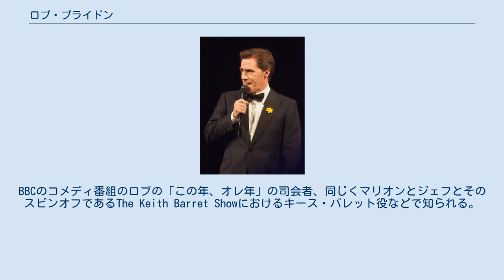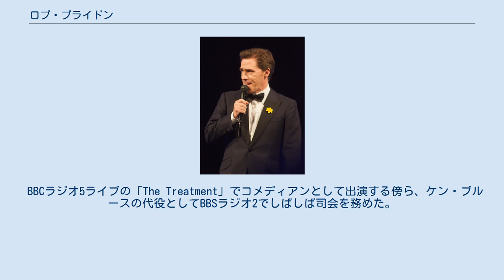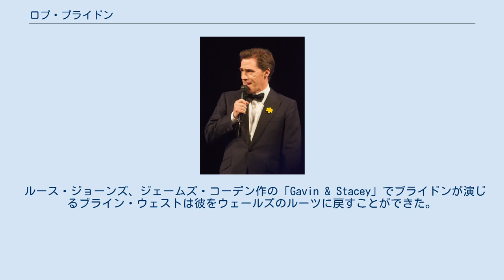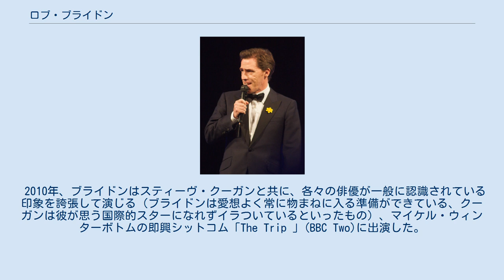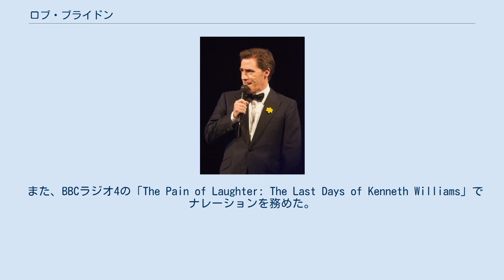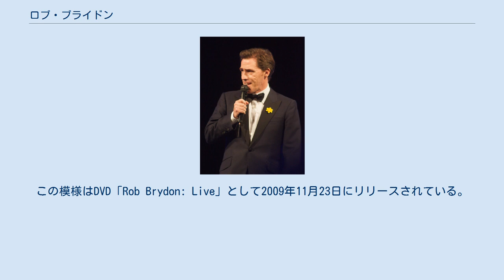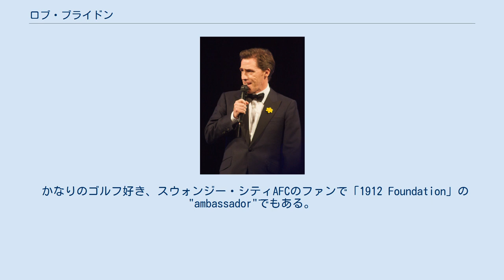ロブ・ブライドン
ロブ・ブライドン(Rob Brydon、1965年5月3日 - )は、ウェールズ出身の俳優・コメディアン・テレビ/ラジオ番組の司会者・歌手。
BBCのコメディ番組のロブの「この年、オレ年」の司会者、同じくマリオンとジェフとそのスピンオフであるThe Keith Barret Showにおけるキース・バレット役などで知られる。
ブライドンは数々の俳優・コメディアンと共演しているが特にスティーヴ・クーガンとジュリア・デイヴィスとの共演が多い。
 2003年には英国紙オブザーバーでイギリスで最も面白いコメディアン50人のうちの1人に選ばれている。
 ブライドンは、教師の母ジョイと、自動車のディーラーの父ハワードの間に生まれた。
ウェールズのバグラン、ポートトールボットで育ち、14歳までにポースコールのセント・ジョーンズ・スクール、スウォンジーのダンバートン・ハウス・スクールに通った。
その後、ポースコール総合学校で青年演劇グループのメンバーになった。
ダンバートンに居たころ、同門のキャサリン・ゼタ＝ジョーンズの夕食代を盗んだことがある。
 カーディフの王立ウェールズ音楽演劇大学に進学したが、卒業しないまま20歳でBBCラジオウェールズに入る。
ラジオウェールズの土曜朝の番組のDJを担当していたころにウェールズのスタンダップコメディアンのピート・パーク＝ウォーカーからの投稿が読まれている。
ラジオウェールズには6年在籍し、1992年から1995年までBBCラジオ5の若者向けの雑誌・音楽番組のメイン司会として後にマリオンとジェフの起源となるアラン・トンプソンと共演した。
また1994年から1995年までボイド・クラック主演のコメディ番組サテライト・シティのいくつかのエピソードで共演した。
 BBCラジオ5ライブの「The Treatment」でコメディアンとして出演する傍ら、ケン・ブルースの代役としてBBSラジオ2でしばしば司会を務めた。
 ブライドンは、はじめはナレーターとして英国内では知られていた。
ディスクワールドのコンピュータゲームや、BBC Oneのステーションブレイクのナレーションを務めている。
また、ルノー、タンゴ、タイムズ、テスコ、アビーナショナル、Sainsburys、マクドナルド、トイレダック、共謀、ミントカード、ポットヌードル、ドミノピザ、パリパリナットコーンフレークなどのテレビCMのナレーションも担当している。
さらに、ディスクワールドのコンピュータゲーム「ディスクワールド・ノワール」では主役のルートンの声を演じている。
 1990年代の始めはホーム・ショッピング・ネットワークの司会をしたり、いくつかの映画やドラマの端役で出演したりしていた。
2000年にはBBCで放送された2つのコメディ番組で名を残した。
ジュリア・デイヴィスと共に制作・共演した「Human Remains」と商業的に成功した「マリオンとジェフ」である。
 これらのシリーズで、ブライドンはコメディとシリアスな役の両方をこなしたことで性格俳優としてのキャリアパスを築いた。
BBC Fourの「ケナス・タイナン：ハードコアの賛美」（2005年）で演劇評論家のケナス・タイナンを演じ、ローレンス・オリヴィエ役のジュリアン・サンズと対峙した。
 ルース・ジョーンズ、ジェームズ・コーデン作の「Gavin & Stacey」でブライドンが演じるブライン・ウェストは彼をウェールズのルーツに戻すことができた。
この役でブライドンは2009年コミックリリーフチャリティシングル「Islands in the Stream」でルース・ジョーンズ（どちらもGavin & Staceyにおける彼らの役）と歌手のトム・ジョーンズと共に歌っている。
2009年3月15日のUKシングルチャートで第1位となった。
 2010年、ブライドンはスティーヴ・クーガンと共に、各々の俳優が一般に認識されている印象を誇張して演じる（ブライドンは愛想よく常に物まねに入る準備ができている、クーガンは彼が思う国際的スターになれずイラついているといったもの）、マイケル・ウィンターボトムの即興シットコム「The Trip 」(BBC Two)に出演した。
 はじめは2006年にBBCラジオ4のコメディパネルゲーム「I'm Sorry I Haven't a Clue」に登場した。
当時のホストであったハンフリー・リットルトンから、ブライド...